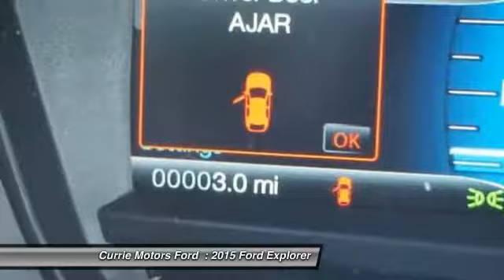2015 Ford Explorer Frankfort, Chicago, Bolingbrook E3231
2015 Ford Explorer XLT

You can't go wrong with this amazing 2015 Ford Explorer XLT which offers features like Digital Odometer. Digital Display presents a clear, easy-to-read overview of your vehicle's functions. According to a review from CarsDirect, Performance in government crash tests is good.